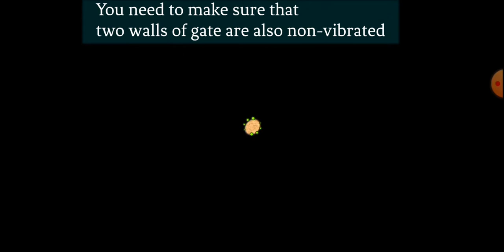How to make anti miner layout | Ottoman wars 🤣 😮 ❤️ | Top 10 strategy game | Mr. Wolf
How to make anti-miner layout
anti-miner anti bomber
Arabian beats
Turkish Instrumental Music
Ottoman empire
Ottoman Saltanat
Ottoman wars
Top 10 strategy game
clash of clans hack
ottoman wars hack
Immortal troops
undead troops
immortal army
undead army
Arabian remix
Korean Remix